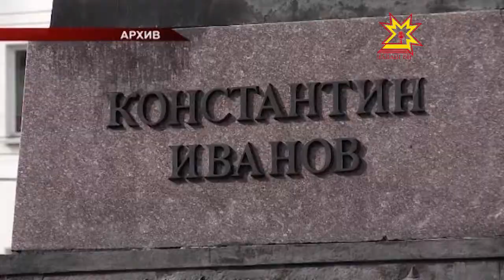Союз художников Чувашии готовится отмечать свое 80-летие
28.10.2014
В 2015 году Союз художников Чувашии отметит свое 80-летие. Подготовка к нему уже идет полным ходом, как никак это событие важно не только для 150 членов Союза, но и для всей республики. Сегодня представители организации встретились в Главой Чувашии Михаилом Игнатьевым.